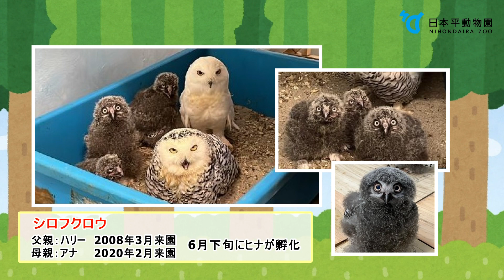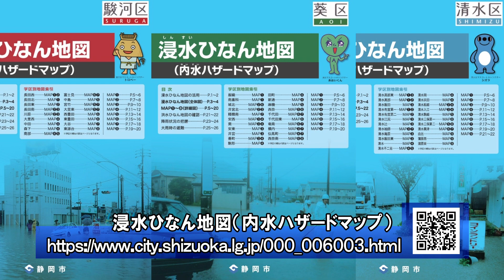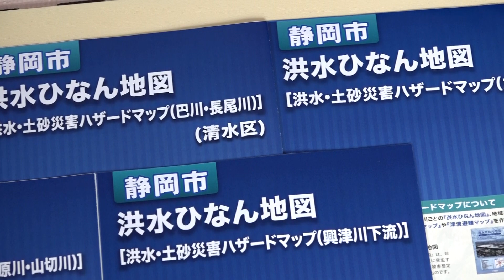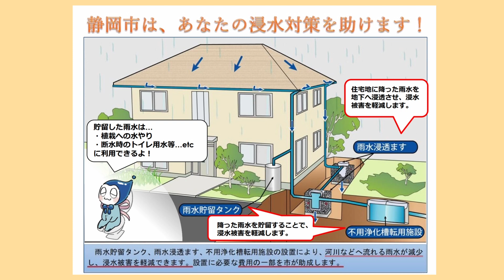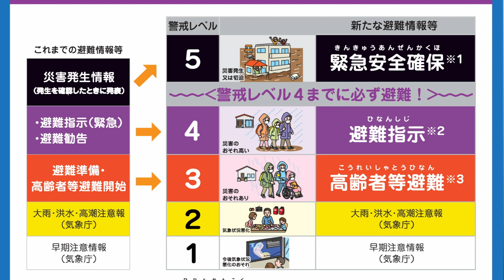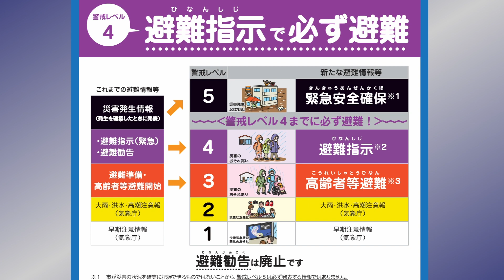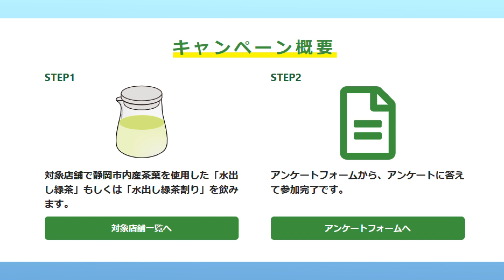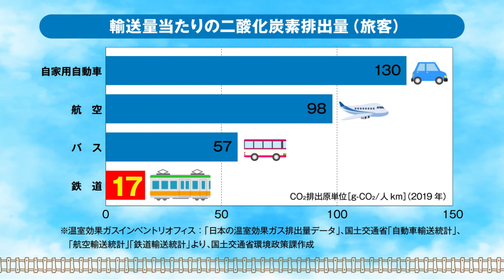2023年9月下旬市政情報番組